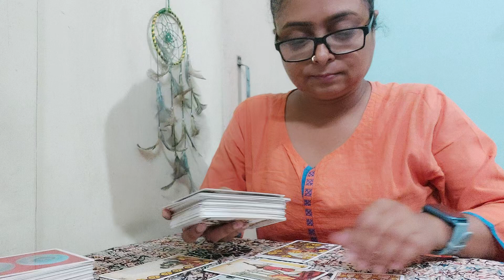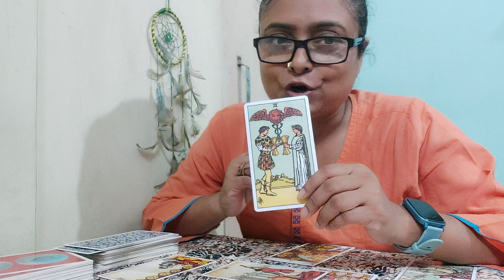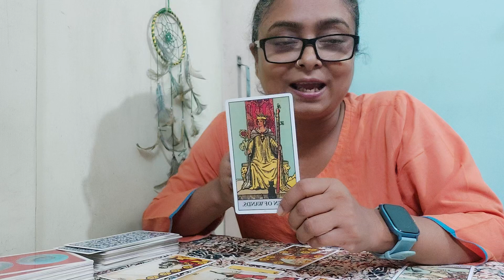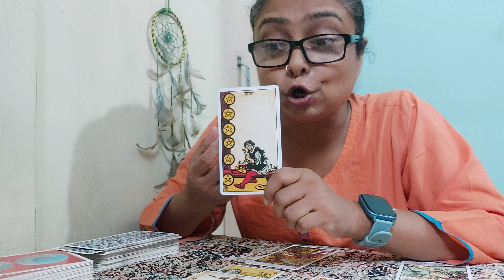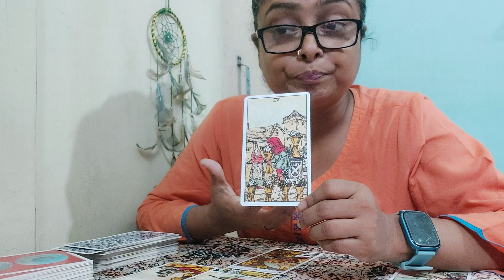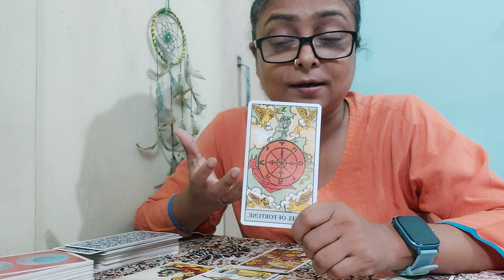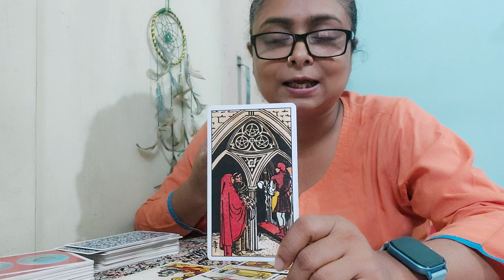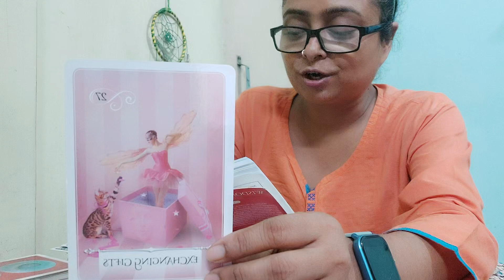SCORPIO - A wonderful relationship is on the way ( Sept 3 - 9)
Take only that resonates with you.

I post tarot/ oracle readings on a regular basis.  You can watch my daily youtube shorts as well.

Tarot and Oracle Decks used for the readings:

Tarot :
The original Tarot - Pamela Colman Smith
Simplified Tarot - Jasmeet Kaur

Oracle :
Moonology Oracle - Yasmin Boland
Soul Helper Oracle - Christine Arana Fader
The Female Archangels - Calista
Soul Flower Plant Spirit Oracle - Lisa Estabrook